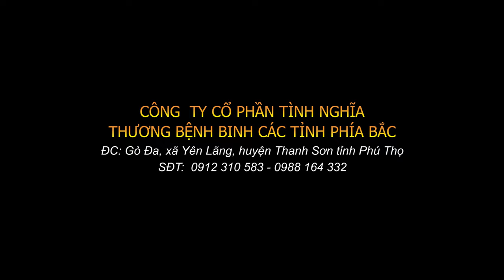CÔNG TY CỔ PHẦN TÌNH NGHĨATHƯƠNG BỆNH BINH CÁC TỈNH PHÍA BẮC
CÔNG  TY CỔ PHẦN TÌNH NGHĨA
THƯƠNG BỆNH BINH CÁC TỈNH PHÍA BẮC
ĐC: Gò Đa, xã Yên Lãng, huyện Thanh Sơn tỉnh Phú Thọ